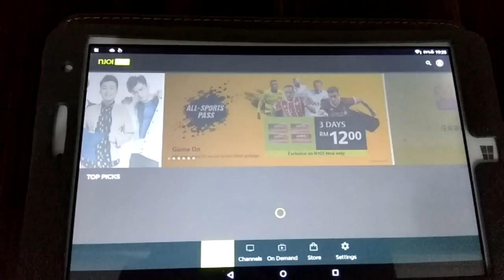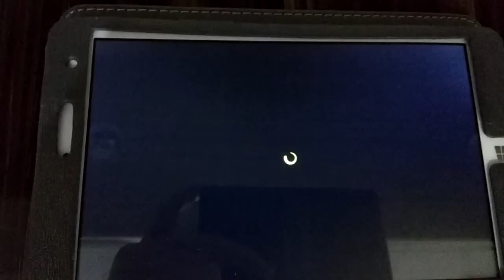Watch Astro AEC Malaysia Live online 中文台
Watch Astro AEC Malaysia Live online